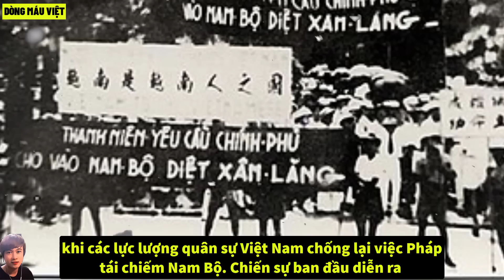Bản Tin Lịch Sử Ngày 23 Tháng 9